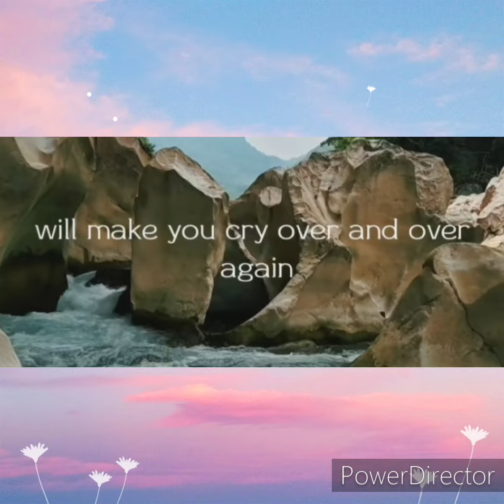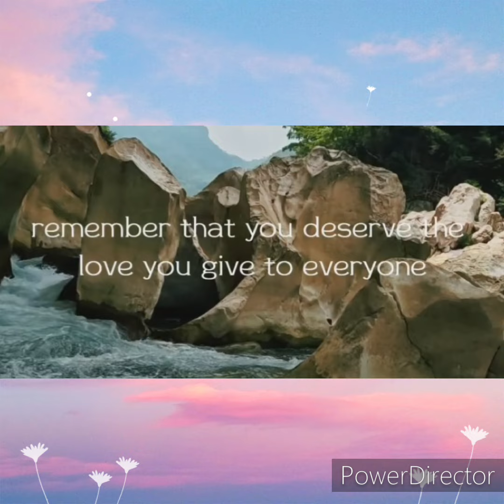You deserve the love you give to everyone.